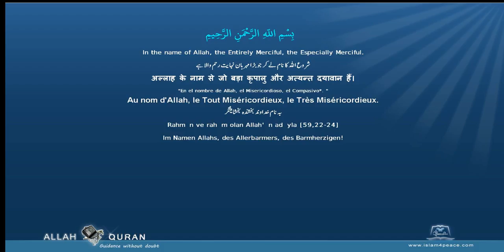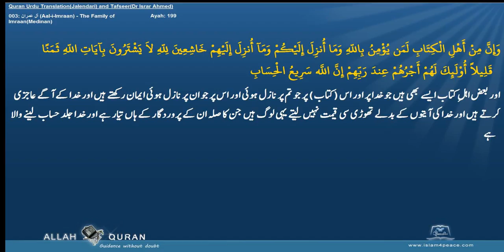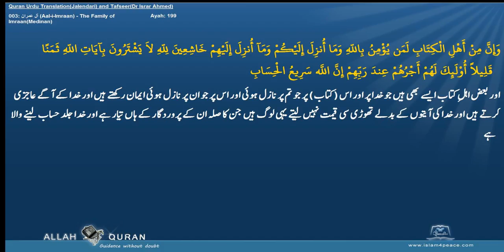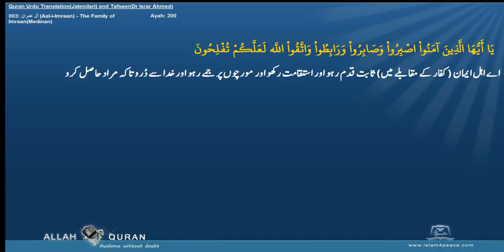Quran Tafseer Urdu By Dr Israr Ahmed 003 آل عمران Aal i Imraan The Family of ImraanMedinan Islam4Pe